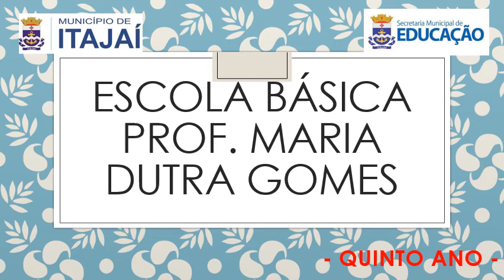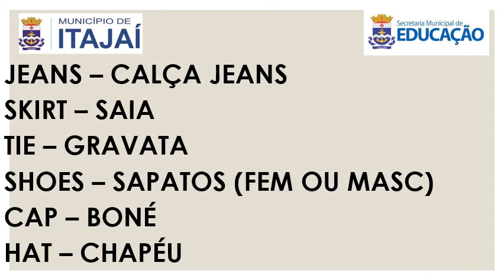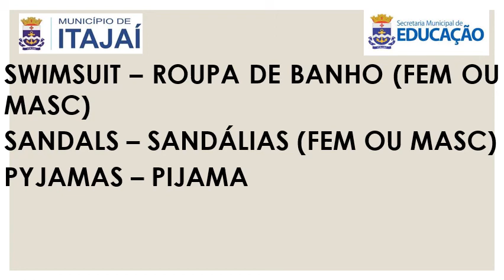QUINTO ANO AULA 25 05 A 09 DE OUTUBRO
Este vídeo destina-se aos alunos das turmas 501 e 502 dos Quintos Anos da Escola Básica Professora Maria Dutra Gomes.